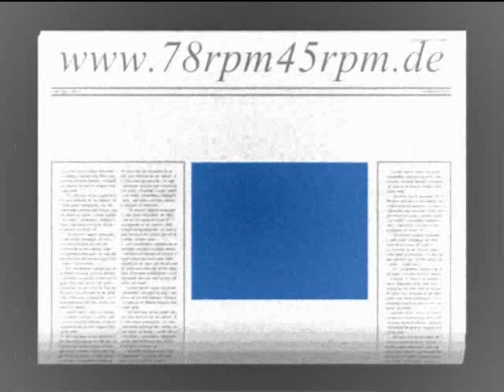Muskrat Ramble Bob Crosby